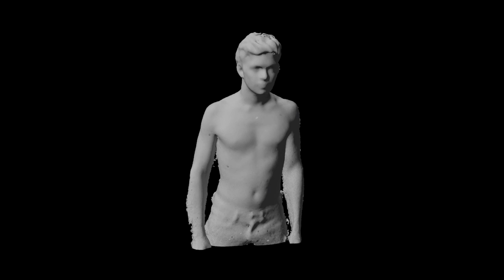Scans Kinect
Premiers résultats encourageants avec la Kinect